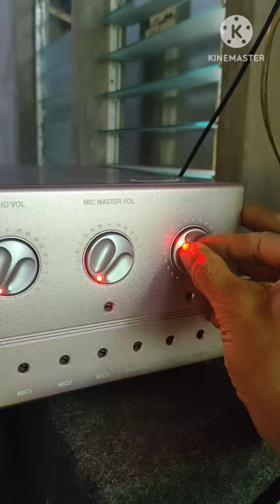How to connect a LED TV to an amplifier